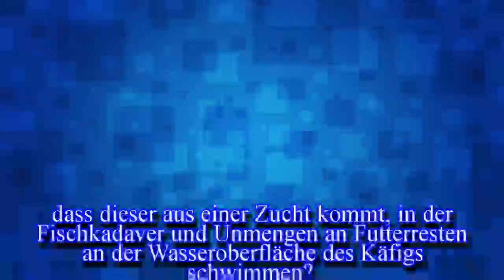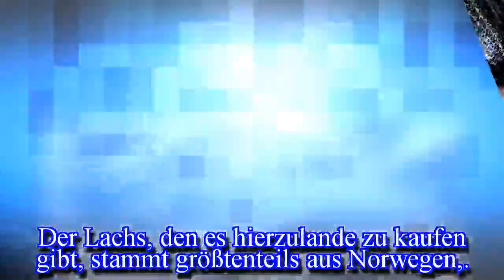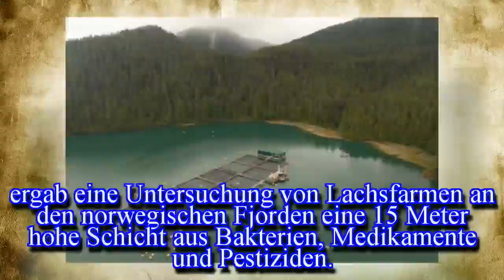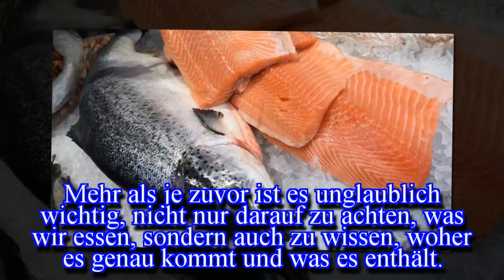Zuchtlachs ist eines der giftigsten Lebensmittel der Welt !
Zuchtlachs ist eines der giftigsten Lebensmittel der Welt – jetzt kommen Millionen Liter Pestizide hinzu! -Quelle